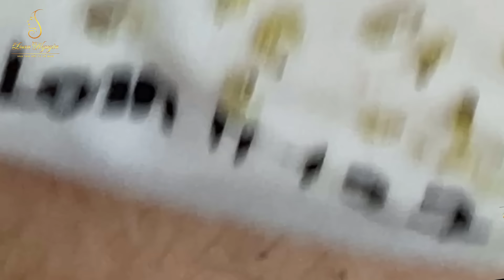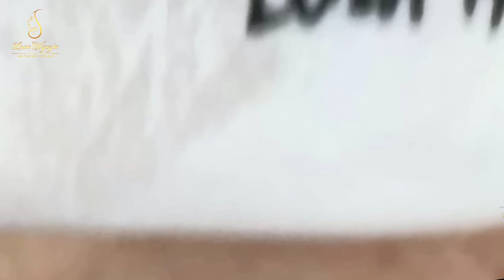Loan Nguyen Acne Treatment 1704mh